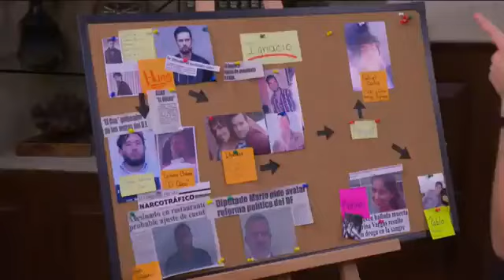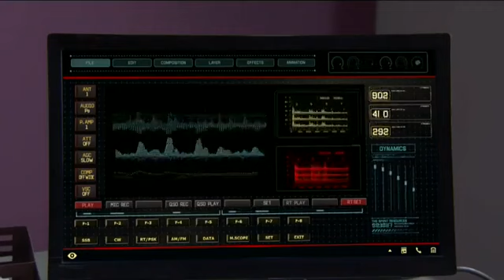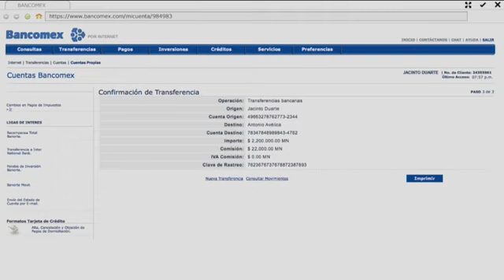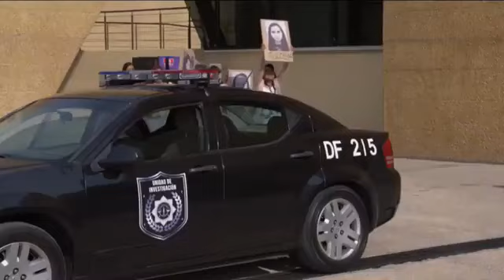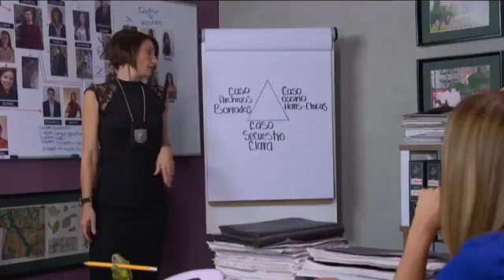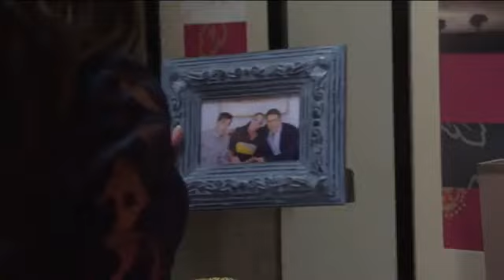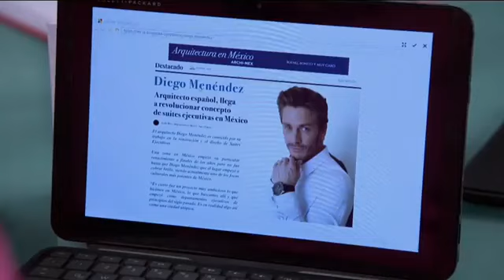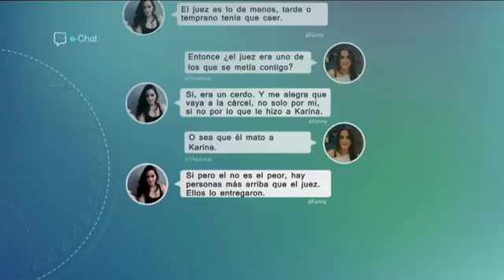Vuelve Temprano - Capitulo 66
GRUPO IMAGEN S.A.
2016

Vuelve Temprano se transmite de lunes a viernes a las 8:00pm por Imagen Televisión.

PROTAGONISTAS:
Gabriela de la Garza
Mario Cimarro
Rubén Zamora